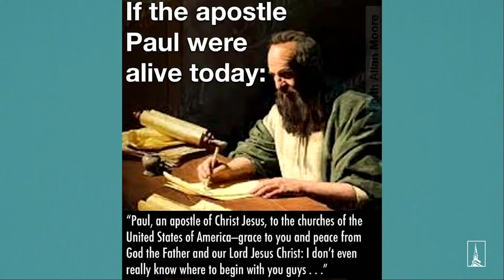Applying a Sufficient Life | Wednesday | April 17, 2024 - Joel Norris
Connect online at FRBC.com